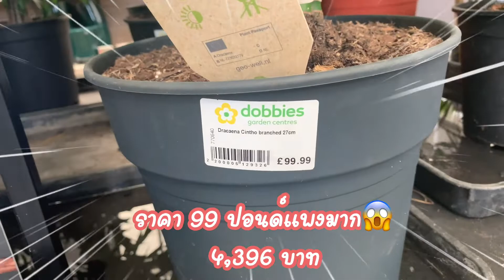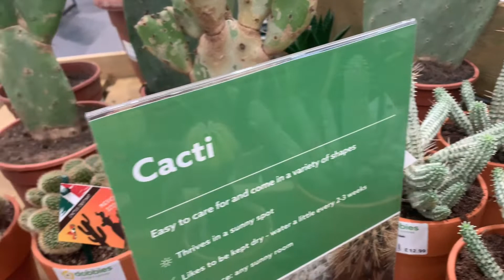ราคาบอนสีที่อังกฤษแพงแค่ไหน⁉️พร้อมชมกระบองเพชรแบบแปลกๆ🌵